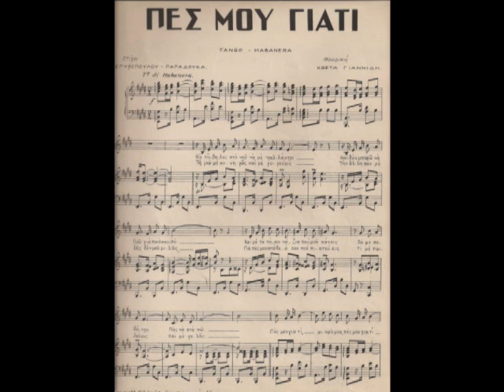Πες μου γιατί - Νίκος Γούναρης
Tango habanera του 1930 σε μουσική Κώστα Γιαννίδη και στίχους Σπυρόπουλου Παπαδούκα, από την  επιθεώρησι "Μαζινό" του Ιντεάλ, θίασος Μηλιάδη Μαυρέα. Συμμετείχαν οι Πέτρος Επιτροπάκης, Κώστας Μανιατάκης